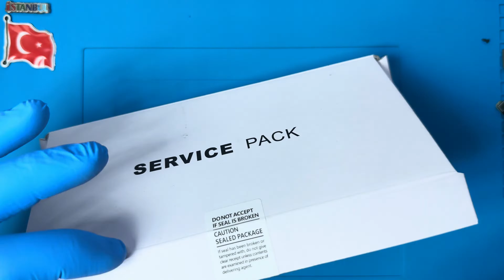Samsung Galaxy S23 Ultra Ekran Değişimi 🇹🇷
Samsung Galaxy S23 Ultra ekran değişimi nasıl yapılır bu video ile izleyebilirsiniz. Telefonunuzun ekranı kırıldı ise profesyonel SAMSUNG teknisyenlerimiz tarafından ekran değişimi yapılmasını sağlayabilirsiniz.

Adres bilgileri

Adres: Fahrettin Kerim Gökay Caddesi No:33 Kadıköy / İstanbul

00:00 Başlangıç
00:07 Teknisyenimiz statik elektrikten arındırıcı bilekliğini takıyor
01:07 Telefonu kapatıyoruz
01:11 Telefonun kalemini çıkarıyoruz
01:17 Sıcak hava tabancası ile arka kapağın yapışkan köşelerini ısıtıyoruz
02:02 Termal termometre ile sıcaklığı ölçüyoruz
02:08 Arka kapağın zarar görmeden kolay sökülebilmesi için özel solüsyon sürüyoruz
02:24 Pena yardımı ile arka kapağı söküyoruz
02:48 Bağlantı konektörlerini söküyoruz
02:51 NFC parçasını sabitleyen vidaları söküyoruz
03:24 NFC yani kablosuz alan iletişimini sağlayan parçayı söküyoruz
03:39 Batarya konektörünü söküyoruz
03:40 Ekran konektörünü söküyoruz
03:45 Bağlantı kablolarının konektörlerini söküyoruz
04:00 Şarj bordu koruyucu plastiği sabitleyen vidaları söküyoruz
04:34 Üzerinde hoparlör bulunan koruyucu plastiği söküyoruz
04:48 Şarj bordu parçasını sabitleyen vidaları söküyoruz
05:07 Sim kart yuvasını söküyoruz
05:12 Bağlantı kablolarını söküyoruz
05:19 Şarj soketini söküyoruz
05:46 İç kulaklık hoparlör aksamını sabitleyen vidaları söküyoruz
06:17 İç kulaklık hoparlör aksamını söküyoruz
06:34 Anakartı sabitleyen vidayı söküyoruz
06:40 Anakartı dikkatli bir şekilde söküyoruz
07:04 Batarya yapışkanını söküyoruz
07:07 Bataryayı söküyoruz
07:41 Ön kamerayı söküyoruz
08:24 Sökülen parçaları sırası ile yerlerine monte ediyoruz
14:14 Samsung Galaxy S23 Ultra ekran değişimi başarılı bir şekilde gerçekleştiriliyor
14:53 Son

Samsung Galaxy S23 Ultra ekran değişimi ile ilgili sorularınızı müşteri temsilcisi hattımızı arayarak ya da yorum alanından yazarak sorabilirsiniz.